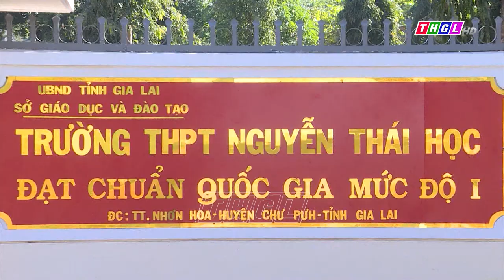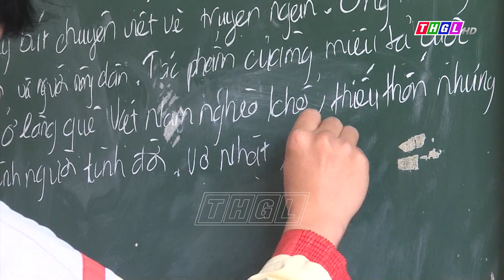HỘI ĐỒNG THI TỈNH GIA LAI CÓ 253 THÍ SINH ĐƯỢC MIỄN THI NGOẠI NGỮ TẠI KỲ THI TỐT NGHIỆP THPT NĂM2023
HỘI ĐỒNG THI TỈNH GIA LAI CÓ 253 THÍ SINH ĐƯỢC MIỄN THI NGOẠI NGỮ TẠI KỲ THI TỐT NGHIỆP THPT NĂM 2023